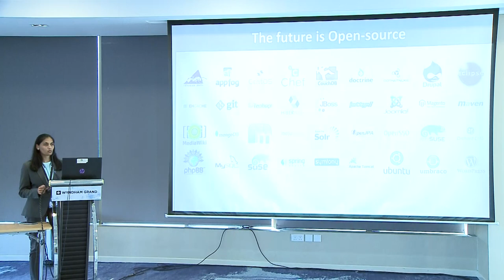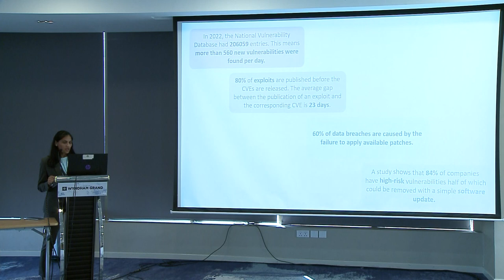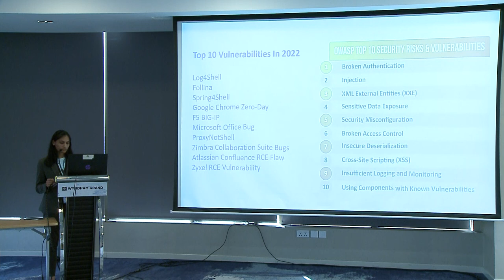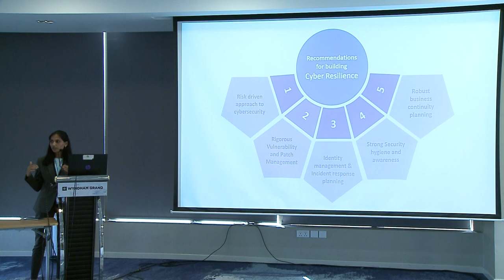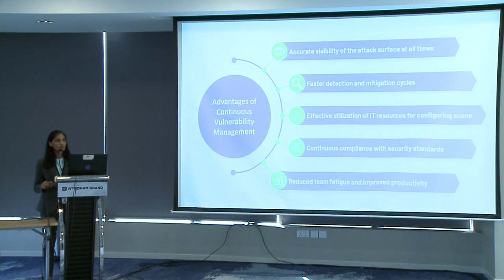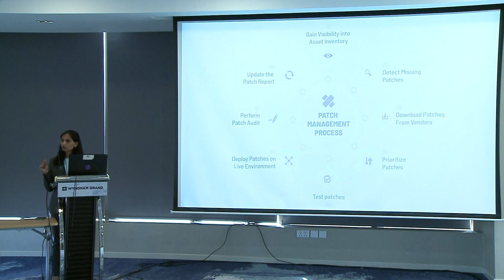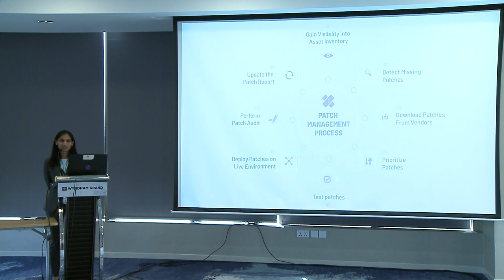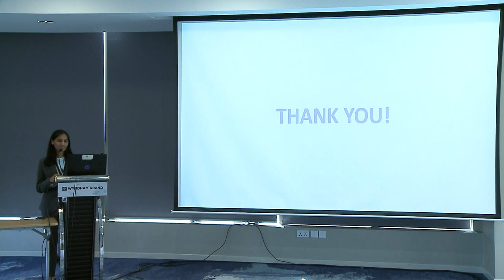Building cyber-resilience for iDempiere environment by Aishwarya Gore - World Conference 2023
This presentation focuses on securing the infrastructure around iDempiere, an open source ERP system that is often hosted using a combination of open source technologies such as nginx, apache, openVPN, and openSSL, as well as cloud platforms like AWS, Azure, and GCP. The presentation will explore how organizations can ensure the security of their iDempiere deployments through continuous vulnerability assessment, vulnerability management, and patch management practices, as well as best practices for network security.

Aishwarya Gore is the CTO and co-founder of Newtons Apple Security Solutions LLP, a leading provider of cybersecurity solutions. With 6 years of experience, she is an expert in VAPT, security audits, compliance audits, risk assessments, and vulnerability management. Aishwarya is dedicated to staying current in the field and sharing her knowledge through speaking engagements and mentoring. She is passionate about improving the lives of others through technology.

Do you want to know more about iDempiere?

iDempiere is truly open source.
iDempiere makes the world better by giving away the know-how of huge corporations and rich economies to every person or business in the whole world.
iDempiere does not make a profit and depends on donations and contributions to sustain and innovate.